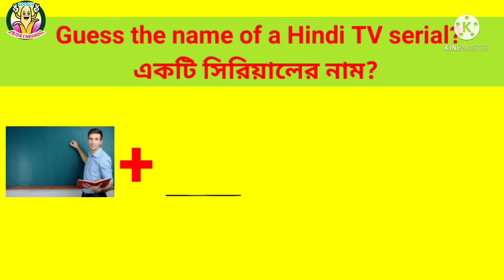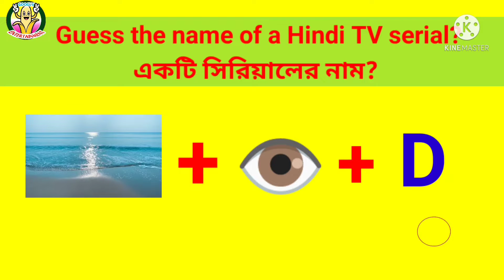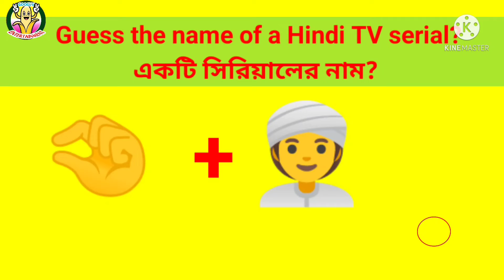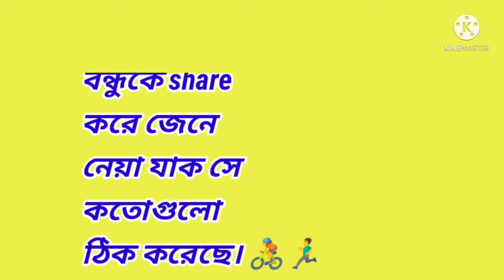😃🤔Can You Guess Hindi Serial Name by Emoji? || Emoji Riddles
Focus on the Bengali meaning sometimes English meaning of the emoji that you can watch on the screen.. Now You will get the googly solved.

 ➡️ Link of the video on Old Bengali Movie Names